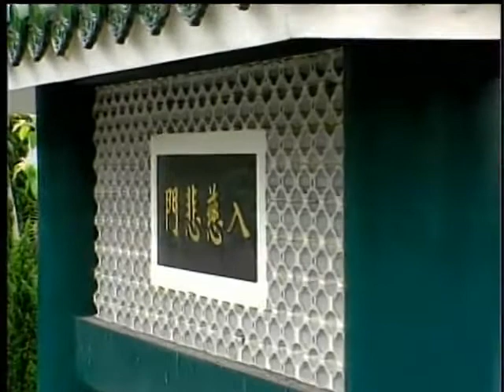0114 殘障在佛法的真意（聖嚴法師 大法鼓）